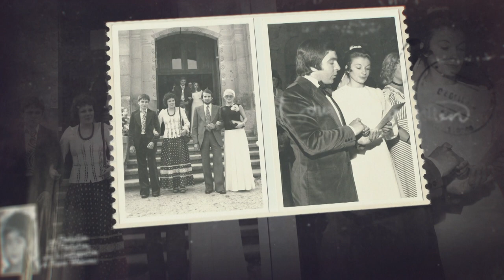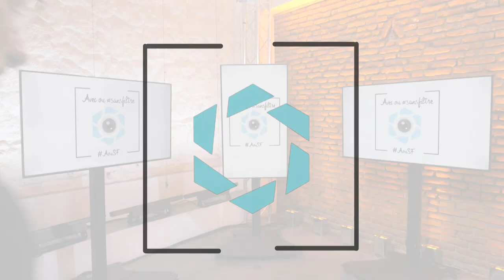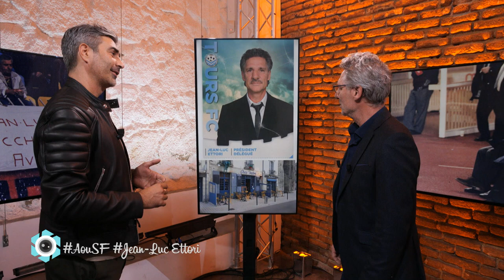Avec ou sansfiltre Jean-Luc Ettori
Parce que les photos de nous sont partout, chaque semaine, Luc Mondoloni accueille une personnalité corse ou amie de la Corse, placée face aux clichés de sa vie.

Chaque samedi, à 20h15 sur France 3 Corse Via Stella.